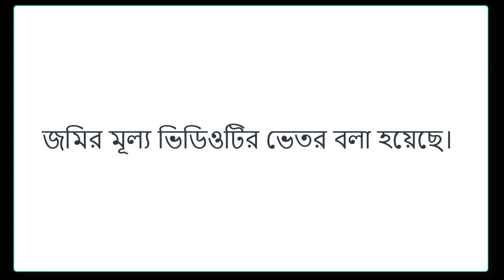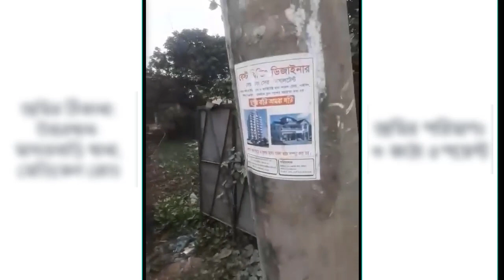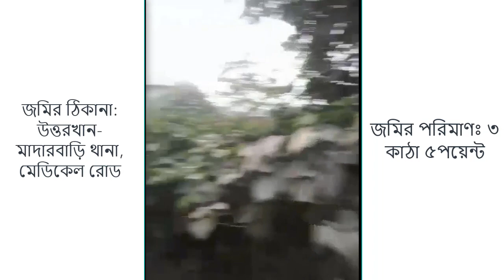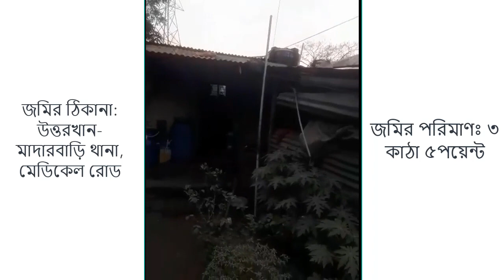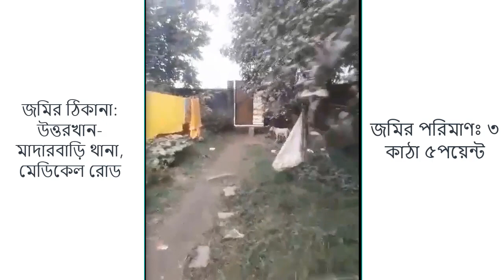Land sale in Dhaka uttarkhan | jomi bikroy Dhaka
cheap rate land for sale. land sale Bangladesh. জমি ক্রয় বিক্রয়
প্লট বিক্রি করা হবে।
২০ ফিট্ রাস্তার পাশে, ঢাকা উওর সিটি করপোরেশন আওতাধীন,
জমির পরিমাণ:
৩ কাঠা ৫ পয়েন্ট
এলাকাঃ উওর খান মাদার বাড়ি থানা, মেডিকেল রোড।

জমির মূল্য জানতে ভিডিওটি শেষ পর্যন্ত দেখুন। ভিডিওটির ভেতর জমির মূল্য বলা আছে.